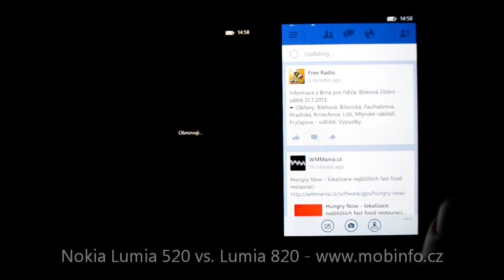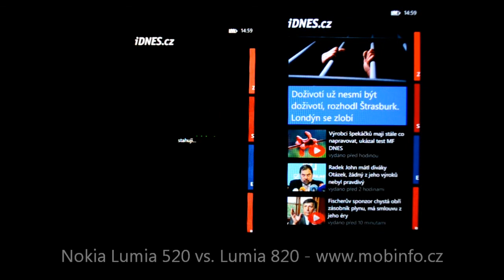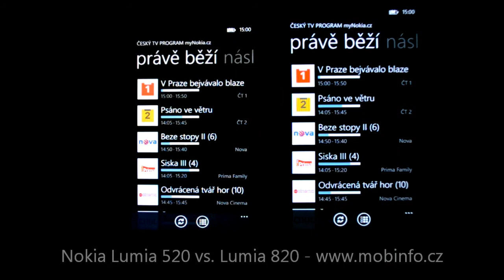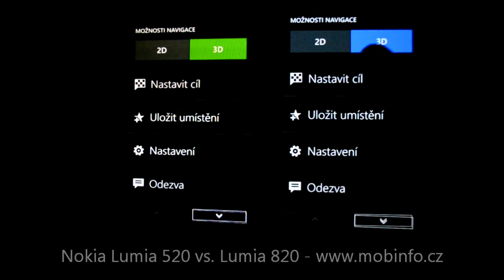Nokia Lumia 520 vs. Lumia 820 - Mobinfo.cz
Srovnání rychlosti systému Windows Phone 8 u Nokia Lumia 520 vs. Lumia 820 - navštivte